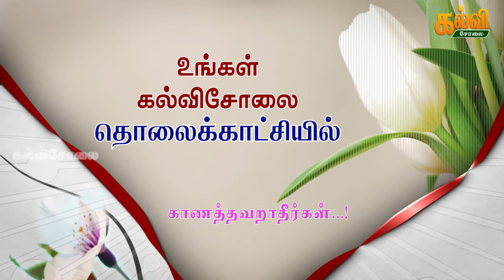Indira Institute of engineering and technology - Thiruvallur, Graduation Celebration - 2020 - Promo